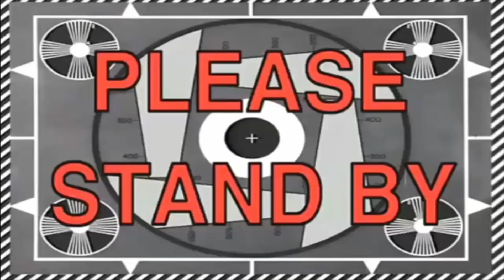GALAXY OPAL KARL MALONE HITS THE GAME WINNING SHOT!! BEST CARD IN THE GAME!!?! NBA 2K19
THIS MAN IS LITERALLY NUTS!! HOLY CRAP THIS CARD IS NICE! HE DEF IS A TOP 5 CARD AT THE VERY LEAST. TOP 3 IMO!

100 LIKES FOR A HUGE WAGER VS ANOTHER YOUTUBERRRR!!!